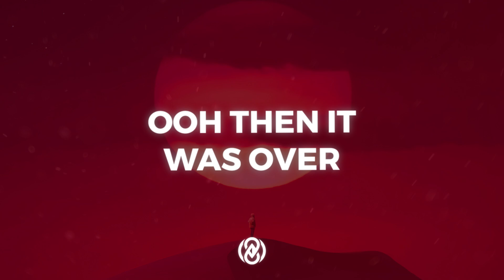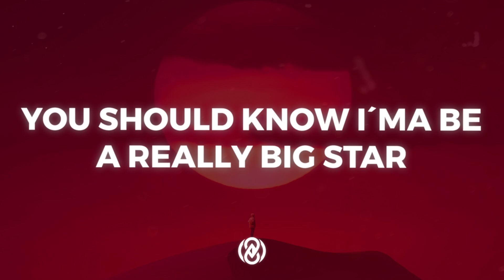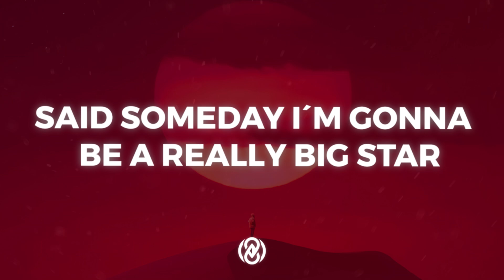Lauv - Kids Are Born Stars (Lyrics) | 8D Audio 🎧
📷 Pic by outrunyouth

Lyrics:

I was in love with her, she was in love with me
At least that's what I thought it was, mm
I felt her on my skin, but when the movie ended
She just broke my heart, mm

Oh, did I mean nothin' to you?
Tell me, did I ever have a chance? Mm

Girl, just kiss me before you miss me
Said someday, I'm gonna be a really big star, uh-uh-uh
Taste the moment before it's done
Before you go and break my heart
You should know I'ma be a really big star

Ooh, thеn it was over
I knew it, just like that
'Causе she stopped textin' back
I cried, but it’s
Cool she didn’t come over
But I knew that someday
I knew I'd be a really, really, really, really big star

Way back before DMs, she'd send me AIMs
With less-than-threes for hearts, mm

Tell me, did I ever have a chance? 'Cause
Oh, yeah, I've been all alone and
Thinkin' way back to that eighth grade dance
Oh, that dance sucked 'cause

Ooh, then it was over
'Cause she stopped textin' back

What's up, Joshua?
Joshua, can you do these lyrics? (Okay, ready?)
Can you do them for me?
Someday, I'm gonna be a big star
Be a really big star
Someday, I'm gonna be a really big star
That's amazing (Ari, sing it)